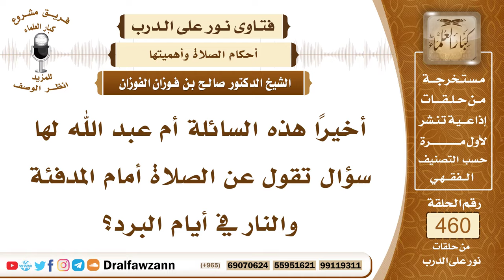6516- حكم الصلاة أمام المدفأة في البرد - الشيخ صالح الفوزان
"6516- أخيرًا هذه السائلة أم عبد الله لها سؤال تقول عن الصلاة أمام المدفئة والنار في أيام البرد؟
الجواب: الجواب: والله المدفئة ليست نارًا وإنما هي كهرباء مثل اللمبة، اللمبة المصباح الذي يكون أمام المصلي لا بأس، كذلك المدفأة هي عبارة عن اللمبة التي يسمونها اللمبة أو الكشاف فهذه من جنسها.
السيرة الذاتية:
للاشتراك في قناة الشيخ صالح الفوزان

14_ الشيخ محمد أمين الشنقيطي
يتيوب

15_سماحة المفتي عبد العزيز آل الشيخ
 يوتيوب

رئيس الفريق
لمشروع كبار العلماء